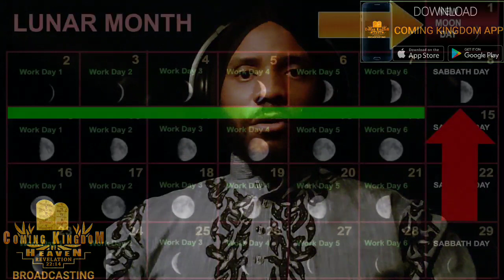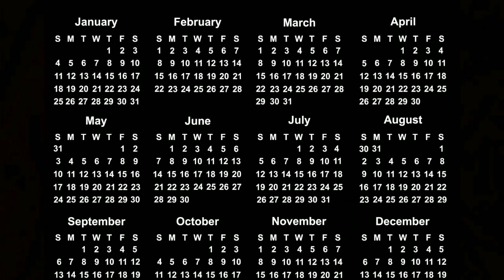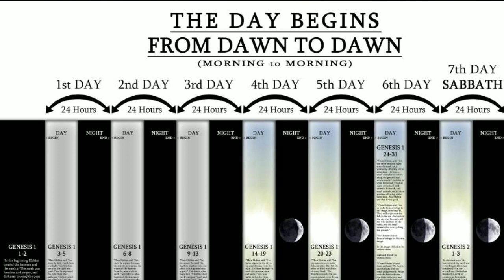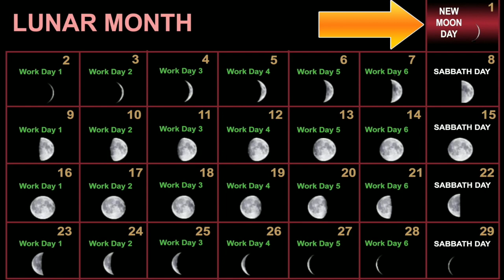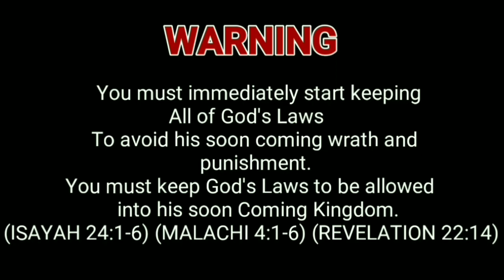The Sabbath is on Monday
My Presentation about the Lunar Calendar/Sabbath

CURRENT MOON PHASE PHONE APP.

Skype Link.
Coming Kingdom Broadcast would like to chat with you on Skype.

call / text / Twitter or SKYPE or Whatsapp.
Email - Coming Kingdom Broadcast @Gmail.com.
Fellow me on Twitter.
@Coming Kingdom